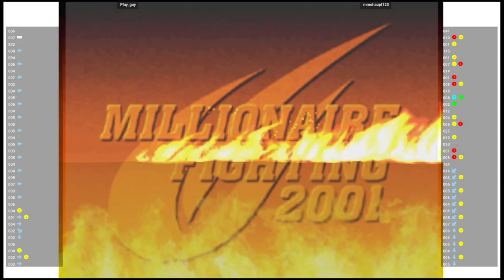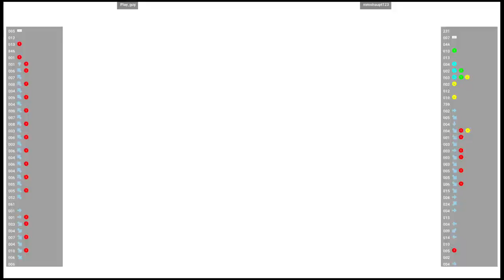CVS2 🕹 Play_guy VS mmohaupt123 | Fightcade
1/18/2023, 5:10:29 PM